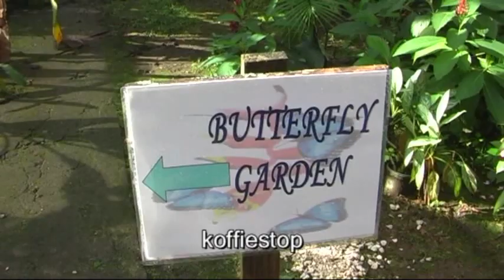Costa Rica - 13 - Naar Tortuguero per boot - Butterfly Garden - Rainforest - FOX Groepsreis / 2009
Vanaf San Jose naar Tortuguero. Eerste deel per bus, tweede deel per boot. Mooie tocht door het regenwoud en het gaat nog hard ook.